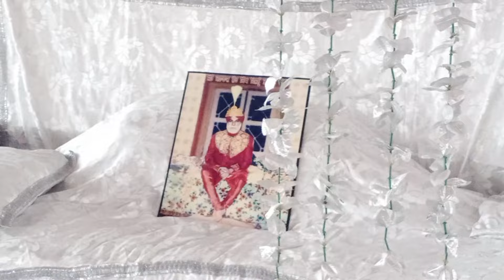Satsang program at Singh resort Rajbhag Kathua/// veer Raghubir Singh R/O Mawa////03-02-2024////